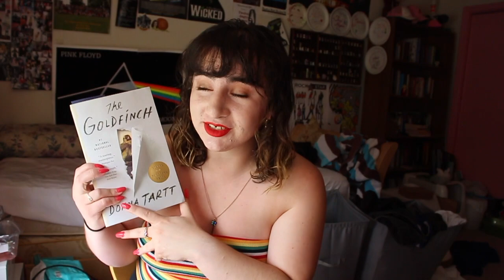Before I Let Go | Queer Book Review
They/them

Follow me on:
Music: Austin Weber's cover of Mamma Mia which was originally done by Abba